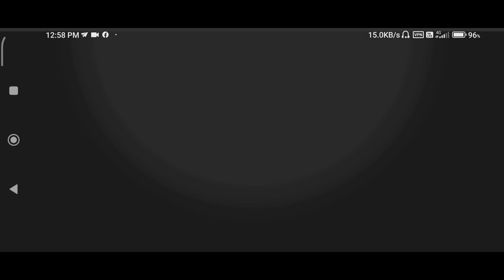Ultimate Arena Achivement & Event Vibes N Drive | Pubg Bgmi |SAMSUNG,A3,A5,A6,A7,J2,J5,J7,S5,S6,S9,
New Achivement & Event Vibes N Drive | Pubg Bgmi

SAMSUNG,A3,A5,A6,A7,J2,J5,J7,S5,S6,S9,A10